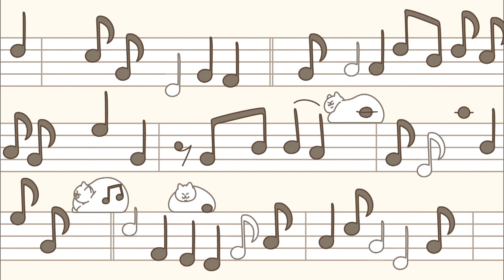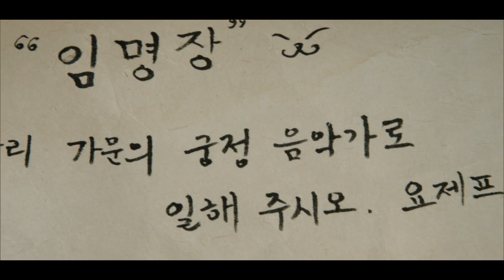[야옹!클래식] - 앗, 깜짝이야!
요제프 하이든 작곡의 '놀람'은 졸고 있는 청중들을 놀라게 해 잠에서 깨우기 위해 만들어진 곡. 교과서에 자주 나오는 이 곡을 하이든의 이야기와 함께 감상해본다.